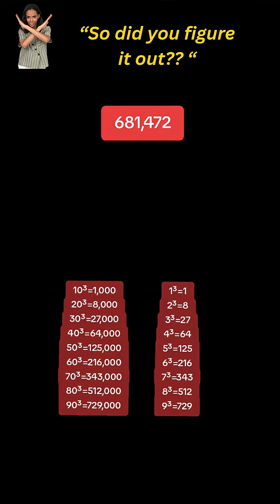This is just mental!!🤷maths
Howie and friend Mike offer a simple challenge:- How would you mentally calculate the cubed root of any 2 digit number?👍 did you get it right? or Were you thinking something else?..Care to share your thoughts in the comments below?...👇